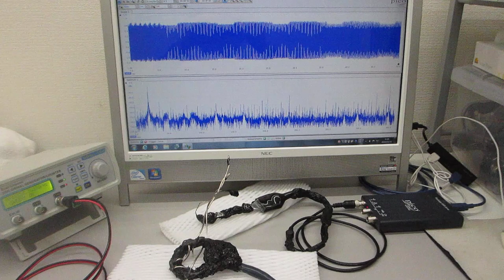超音波発振制御プローブの接触状態の変化で、表面弾性波の伝搬状態をコントロールする技術（超音波の発振制御システム）